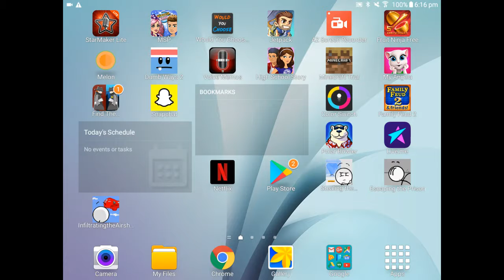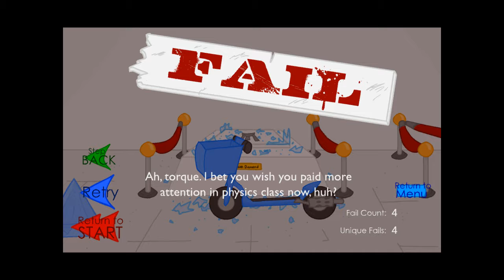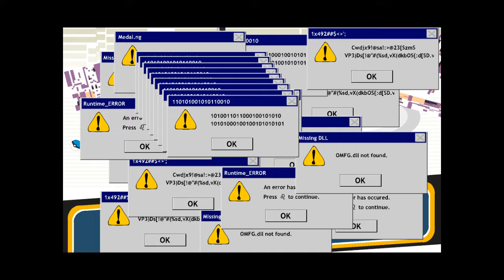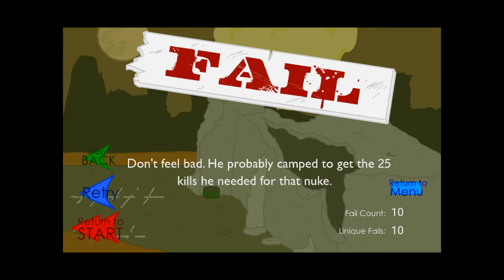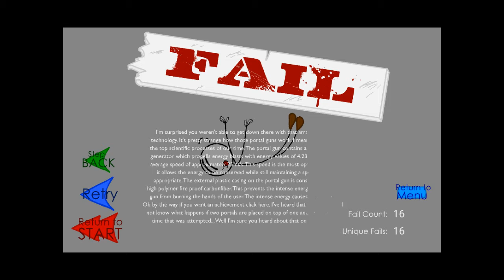bj plays stealing the diamond